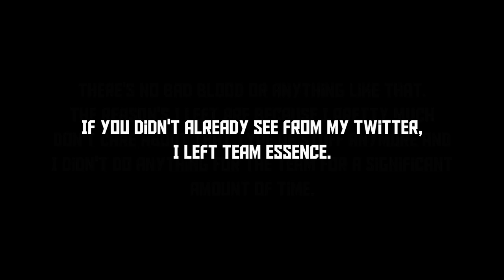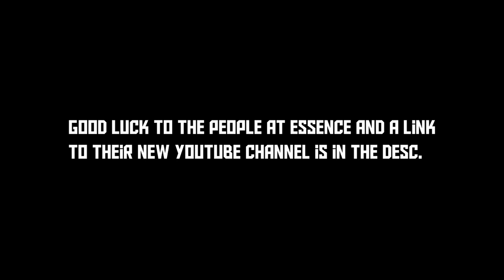Goodbye Gears of War 4 - Verdict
(Best place to communicate with me is on twitter)

Songs:
Mac Miller - Kids
Neffex - Cold